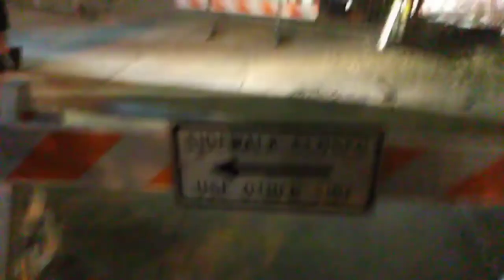HABITUALLY HYPER HOLLAND HAVICLY & HILARIOUSLY HISSING HAULTS